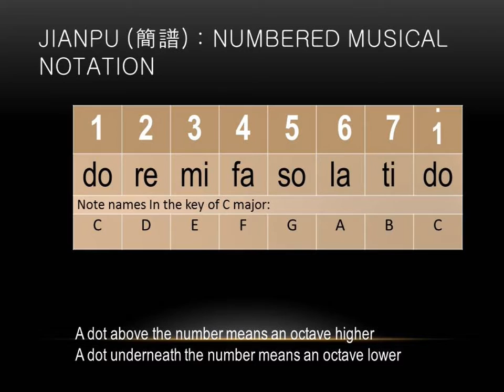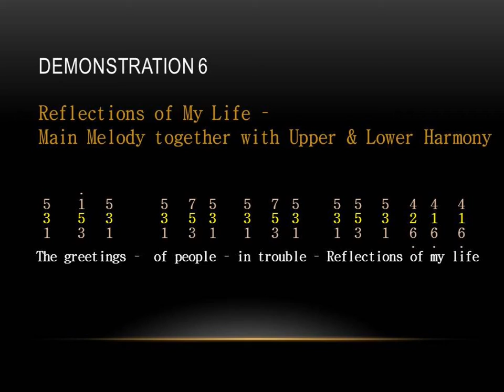Introduction to Jianpu for Harmony Singing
Reflections of my life will be used for demonstration